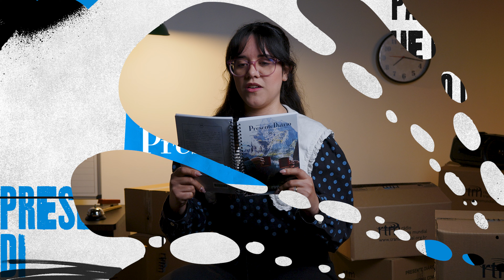Na enfermidade - Presente Diário 02/09/2023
Leitura Bíblica em: 2 Reis 20.1-7 "Juntos, o clamor a Deus, a orientação médica e os remédios são meios legítimos para tratar nossas doenças.".